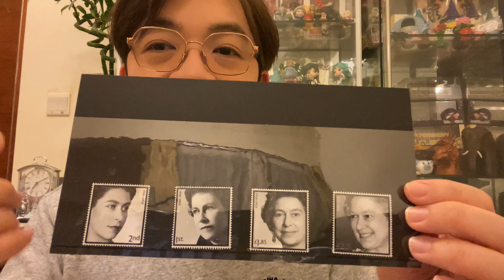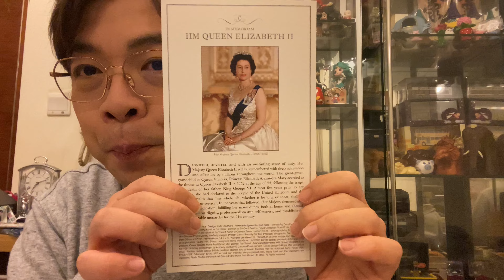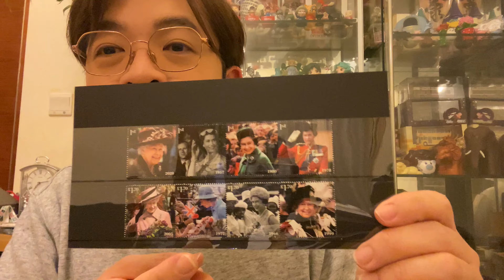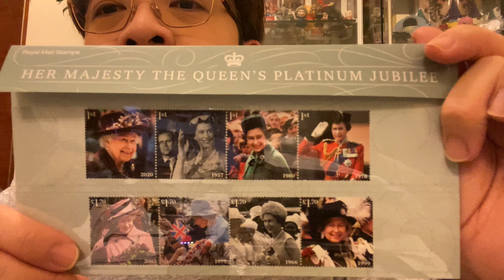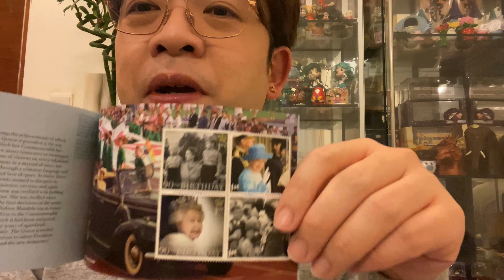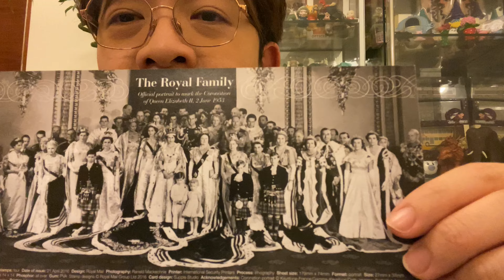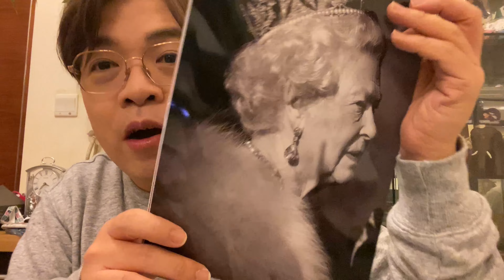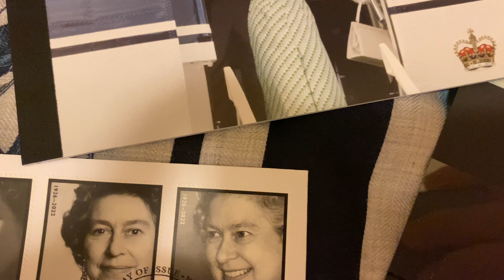開箱箱系列 (7) 暨悼念英女皇專輯：In Memoriam: Her Majesty The Queen, Royal Mail Stamp Set, Sovenir Cover, Frame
3個月了，英女皇已經離開我們3個月。不少人開始淡忘、傷感的感覺亦隨時間流逝. 本集介紹一系列與英女皇相關的郵政產品. 主要介紹 In Memoriam: Her Majesty The Queen, Stamp Set, platinum jubilee 2022 stamp set, the Queen 90th birthday stam set.